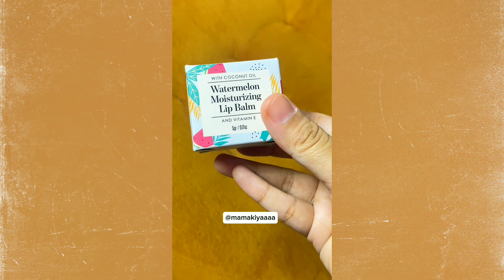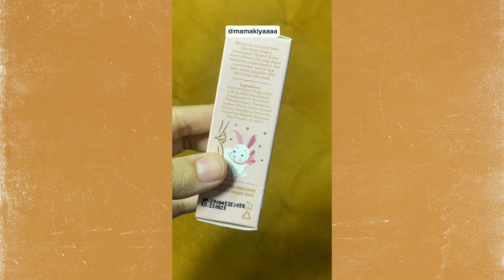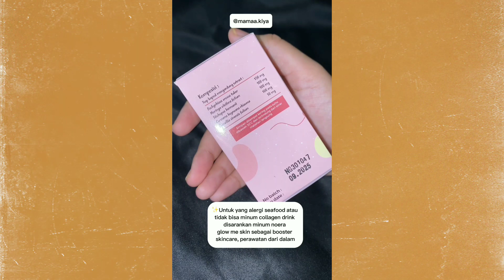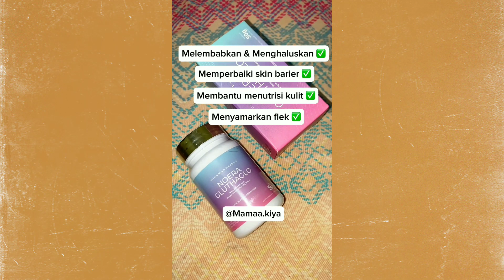REVIEW SEMUA PRODUK NOERA SKINCARE || SKINCARE BAGUS YANG KITA BUTUHKAN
MUKBANG BAKSO ISI DAGING CINCANG DAN MIE AYAM ORIGINAL MAS GI SOLO CABANG LABUAN BAJO || MANTEP POLL

Link hp :
•Vivo v12s :

Link kebutuhan ngonten :
•Alas foto lipat marmer 42 cmx30cm ( baground foto & video estetik )

Link kebutuhan pasutri :
🔗 Secret Clean Propolis Feminime Intimate Spray

Link kebutuhan diet
•Chiaseed Safiya :

Link perlengkapan budgeting :
🔗Paket hemat binder A6 DAISY KUNING 110.000

Haii semua, trimakasih sudah mampir ke channel aku, secara keseluruhan channel aku sharing tentang vlog keseharian keluarga kecilku, review produk rumah tangga, produk diet, skincare rutin aku, resep masakan harian yg simpel, ada juga resep diet, dan masih banyak lagi, smoga kalian suka ya sm video yg aku buat.